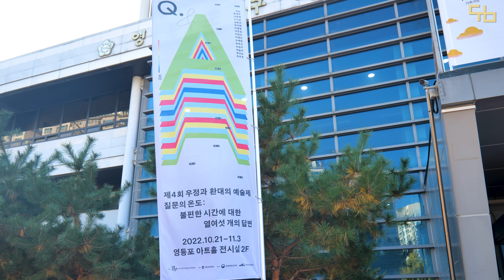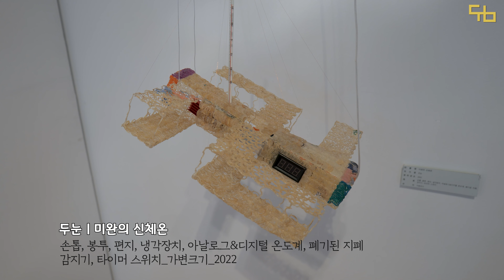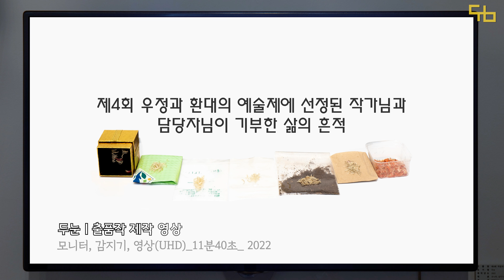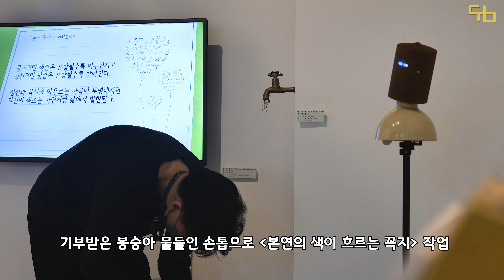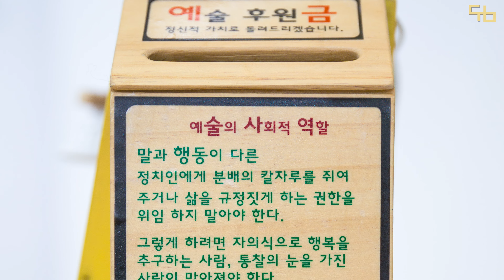제4회 우정과 환대의 예술제-질문의 온도에서 두눈프로젝트